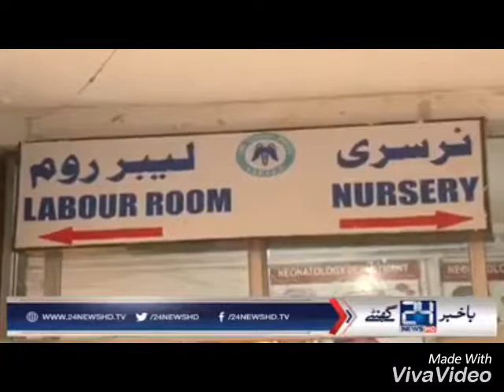""" ایک، دو، تین نہیں ، چار نہیں پورے 5 بچے - آخر یہ ماجرہ کیا ہے دیکھیں یہ ویڈیو